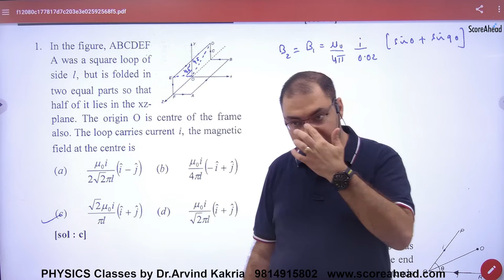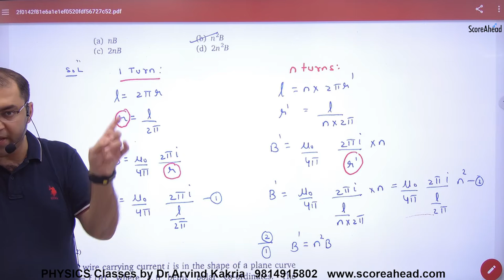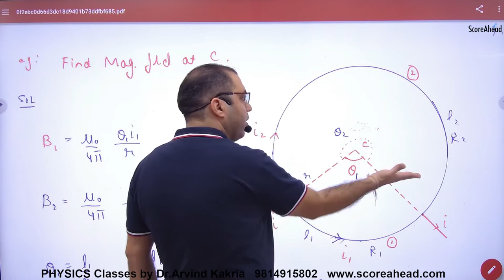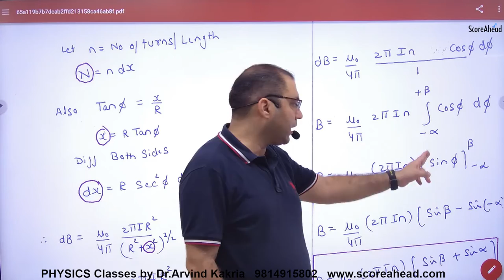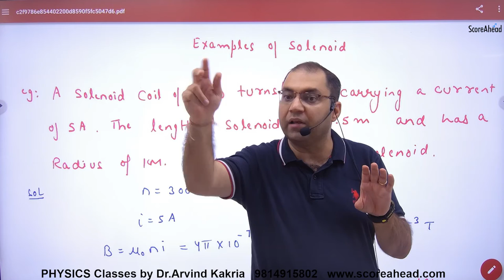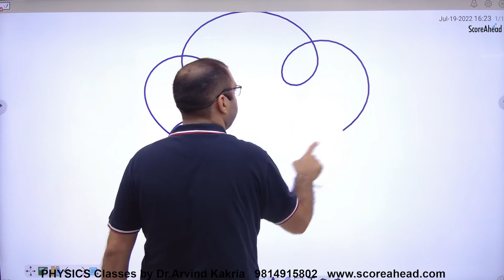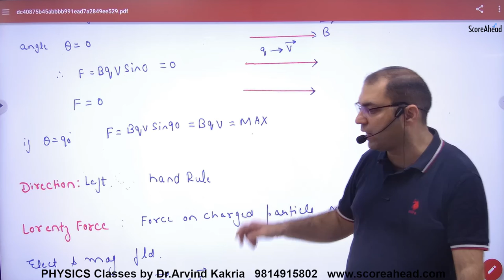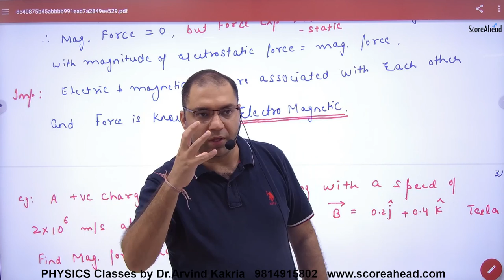53 Objectives Questions on Biot savart law